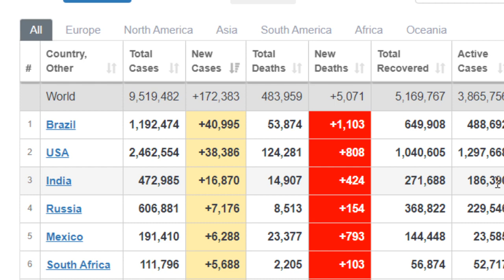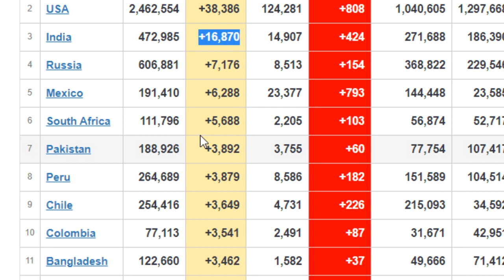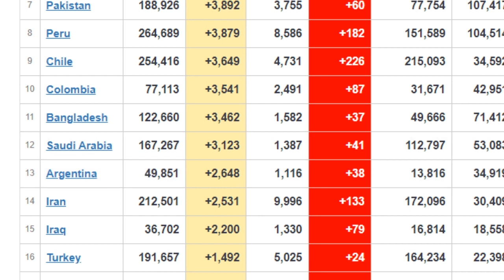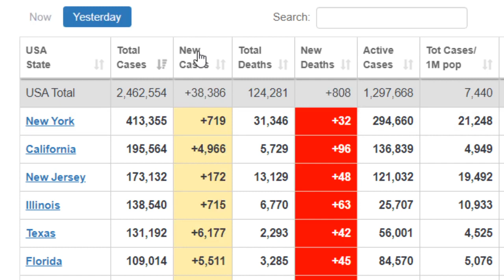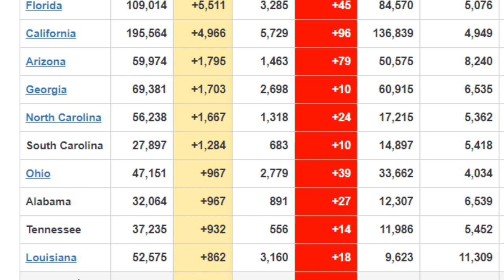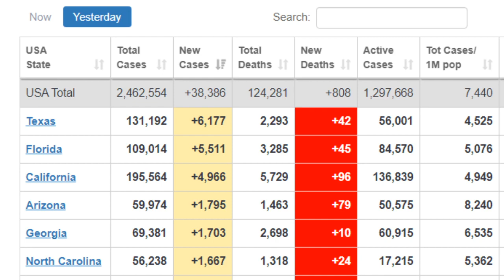Actualización de los Casos de la Pandemia en el Mundo / Noticias de hoy PP en Vivo